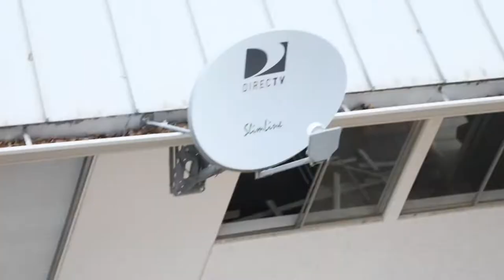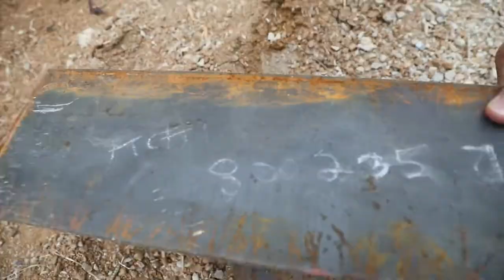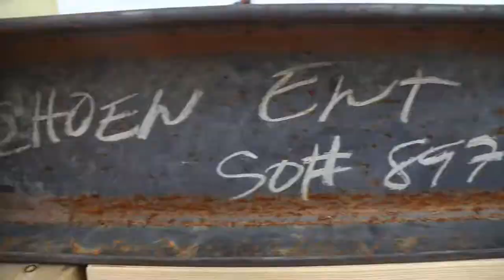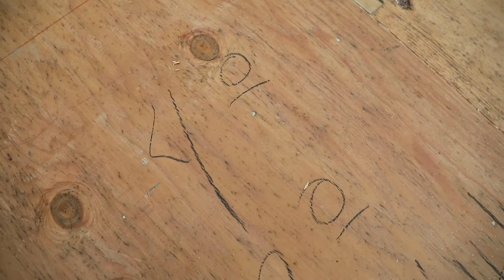Episode 85-DIY Framing a house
We're the hardest-working crew in Texas. No custom build is too big or challenging for the Texas Crew Dogs. Construction is our Art. We build Custom Homes - Pools- Docks - Outdoor Living spaces. If you can dream it, we can build it.

how to build a custom house, DIY custom built houses, DIY affordable custom homes, best high end builders in texas, DIY builder custom homes, DIY modern house builder, DIY decor, how to start custom homes business texas, DIY House projects